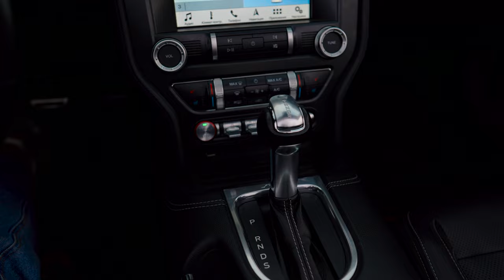Максимальный тюнинг Ford Mustang 2.3 / Downpipe / Прибавка мощности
Владелец этого сочного кабриолета приезжает к нам уже второй раз. А всё для того - чтобы выкрутить настройки мощности на максимум! Мы прокачали штатную выхлопную систему и установили вакуумную заслонку с комплектом управления выхлопом, установили Downpipe, удалили резонатор и внедрили фирменные насадки akrapovic